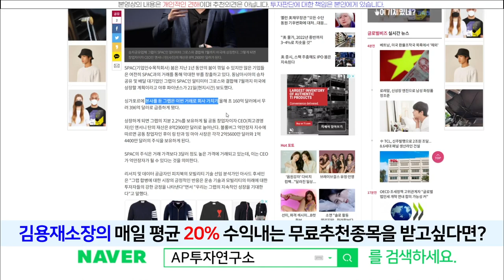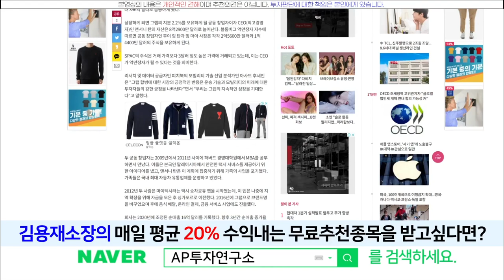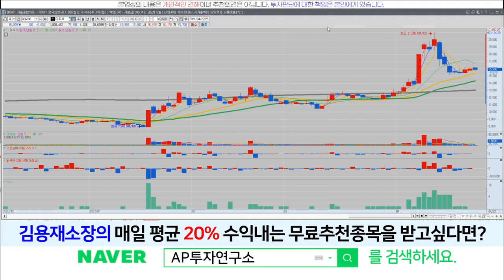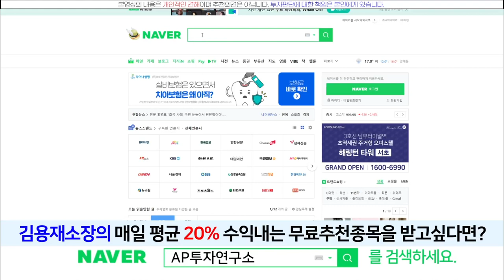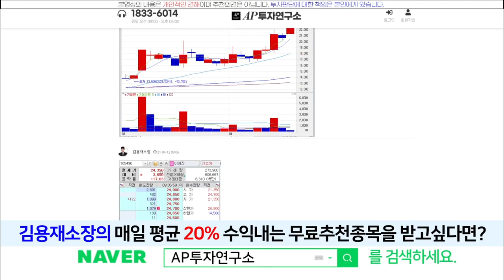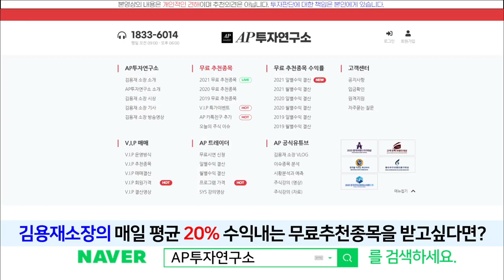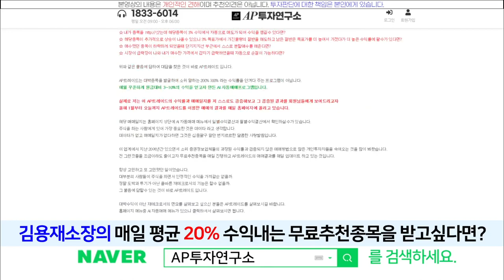디피씨(026890) - 지켜주는 모습 좋습니다. 아무래도 위를 향하는 모습이 맞겠지요..?